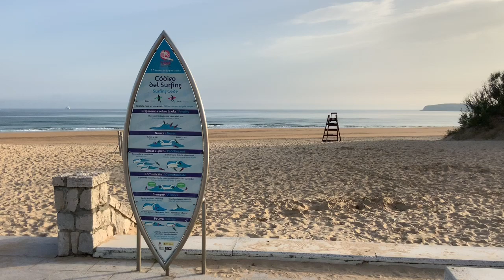A las 8 de la mañana en Somo... Paraíso del surf